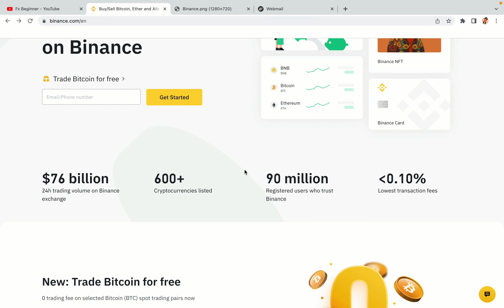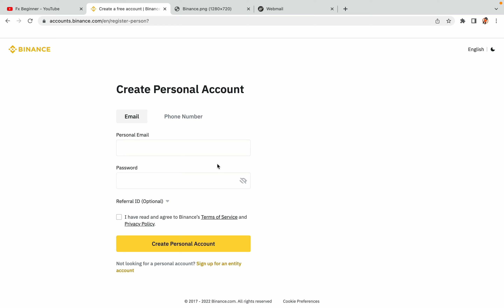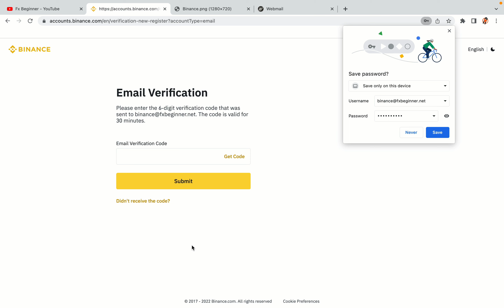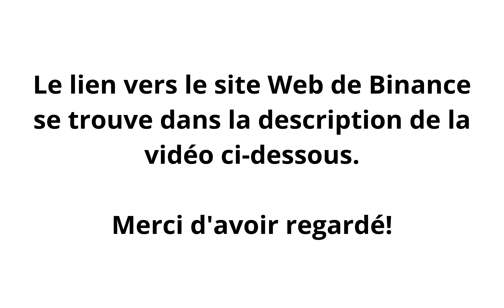Binance Guadeloupe S'inscrire | Comment créer un compte Binance en Guadeloupe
Découvrez comment ouvrir un compte Binance en Guadeloupe. Tutoriel étape par étape sur l'enregistrement de Binance en Guadeloupe.

Voici les étapes à suivre pour vous inscrire sur la plateforme de trading Binance :

1) Visitez le site Web officiel de Binance.
2) Cliquez sur le bouton "S'inscrire" dans le coin supérieur droit de l'écran.
3) Remplissez le formulaire d'inscription avec vos coordonnées correctes.
4) Copiez le code d'activation et saisissez-le.

binance,
Guadeloupe,
Binance Guadeloupe,
registre binance Guadeloupe,
compte binance Guadeloupe,
inscription binance Guadeloupe,
binance trading Guadeloupe,
Binance Futures Guadeloupe,
binance inscrivez-vous Guadeloupe,
échange binance Guadeloupe,
Site binance Guadeloupe

Bon trading Binance en Guadeloupe !